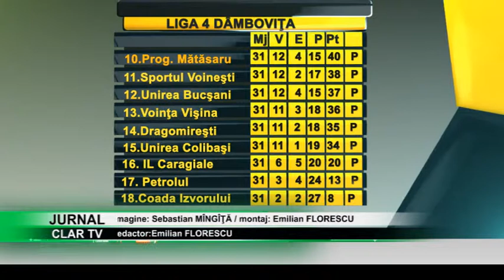stire 27 05 2019 Voinţa Vişina, o nouă înfrângere la scor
Gruparea dâmboviţeană de liga a patra, Voinţa Vişina, se află în faţa unui final de sezon dezastruos. După umilinţa din etapa trecută, 0-8, pe teren propriu, în faţa formaţiei din Gura Şuţii, roş-albaştrii au clacat şi în etapa recent încheiată, 1-7, la Brezoaele, iar în vară se anunţă schimbări majore în rândul jucătorilor cât şi la nivelul băncii tehnice.